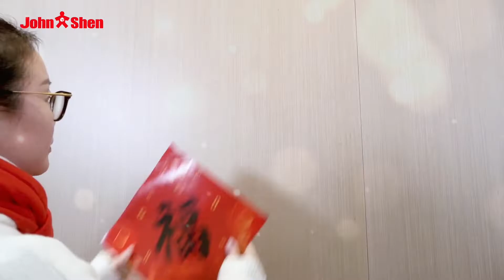Happy Chinese New Year!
🎊It's finally the Chinese New Year season!

Please note that our office will be closed for the Chinese New Year celebration from 29 Jan 2022 until 7 Feb #2022.

Johnshen team would like to express our heartiest thanks to our dearest customers, family members & friends.

🧧We are wishing you a year of good health, an abundance of joy, and prosperity in the Year of Tiger!